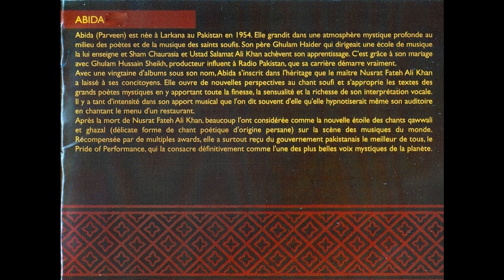Abida Parveem "Preetam Mat Pardes"